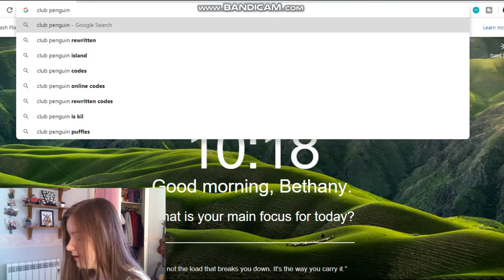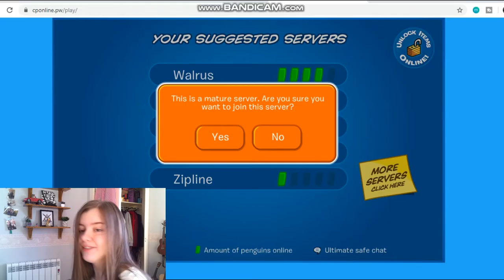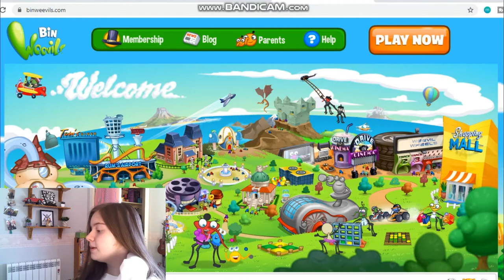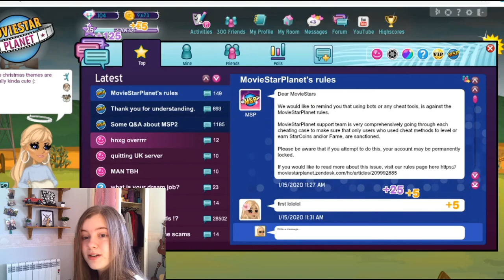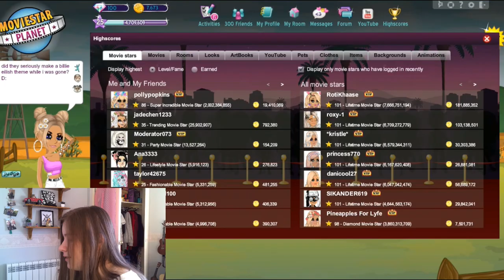Playing My Childhood Games (Club Penguin, Bin Weevils, Moviestarplanet)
hello everyone! today i'm going to be playing my childhood games! i talked about some of the online games i played as a kid in my reflecting on my childhood video and i thought today i would give them another go and give them an honest review!

hope you enjoyed this video! if you did, remember to like, comment down below any videos you would like to see, subscribe to the channel and i will see you next time!

-beth ♥

thank you to taylor layman for the intro template!

FAQ:

- i'm 15 :)

- ACTITOP Video Camera

- wondershare filmora

- england ♥

if you have made it this far, congratulations you get a cookie and a gold star :)